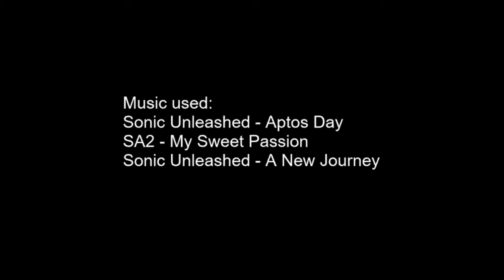ShadAmy Comic Dub Compilation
Huge thank you to our voice actors! This time we had the amazing Jack Ross as our lovely Shadow and yet again we had the talented and beautiful Rouge for this comic dub compilation.

Edited by ToniVA (aka DiamondDubs)

Artists:
Comic 1 - Unknown
Comic 2 - Unknown

I do not own these comics or the music/SFX in these comics. Credit to artist for these panels.

Apologies for low quality images, I tried enhancing them but unfortunately these weren't in good resolution to begin with.